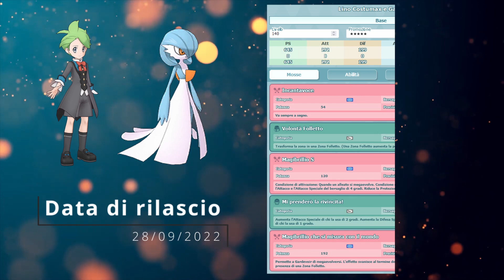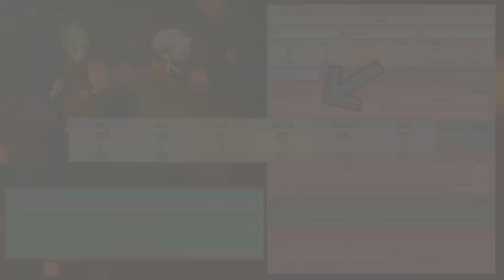Pokémon Masters EX - Analisi Lino Costumax e Shiny Gardevoir - Pullare o no?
In questo video analizziamo in dettaglio l'Unità "Lino Costumax e Shiny Gardevoir".
Un ringraziamento speciale a Garet Jax, che mi aiuta con i testi.